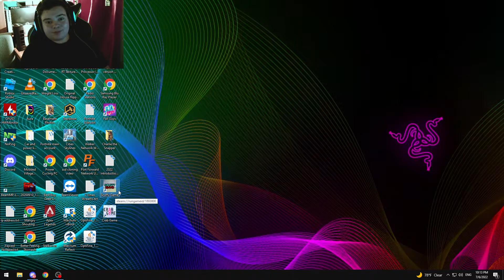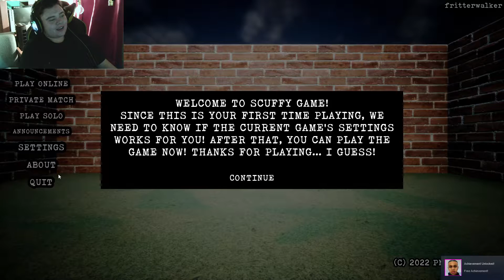Testing Out the Scuffiest Scuffy Parkour Game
Hello Everyone! In today's video, Jacob and I began a new series where we test out odd games.

---Channel Links---